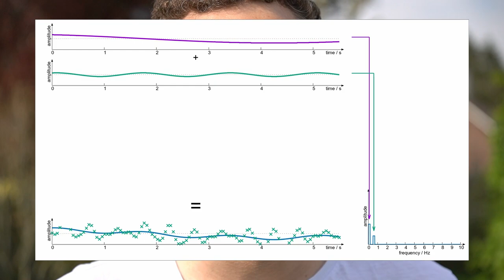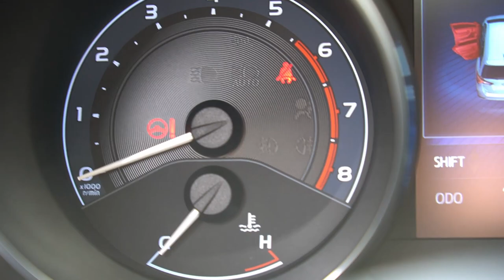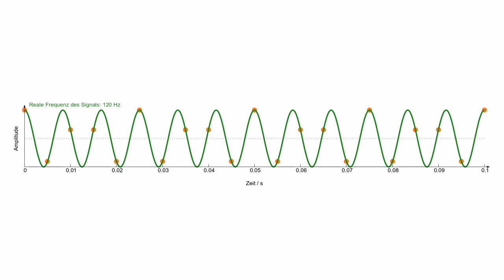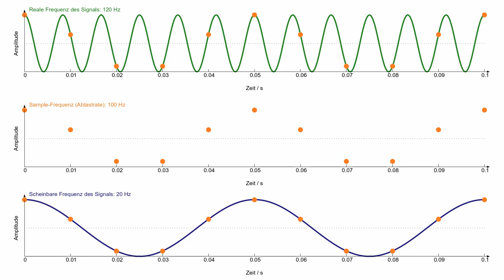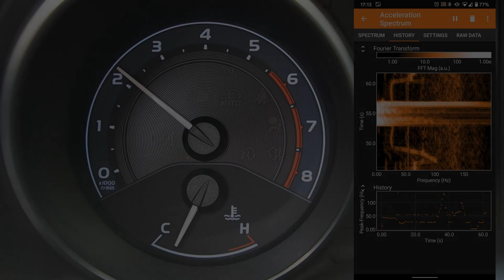Frequenzspektrum auf dem Handy | Teil 3: Beschleunigung (de)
Frequenzspektren auf dem Handy. Teil 3 von 3: Vibrationen mit dem Beschleunigungsspektrum analysieren und wie der Alias-Effekt irreführende Ergebnisse liefern kann.